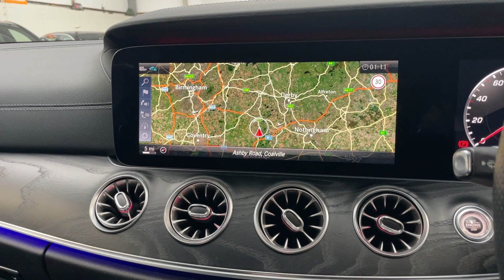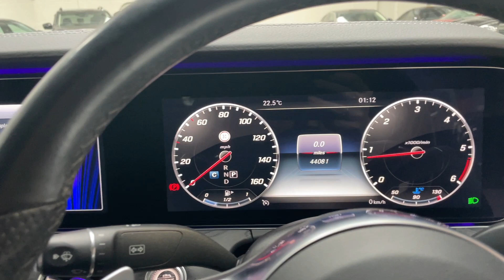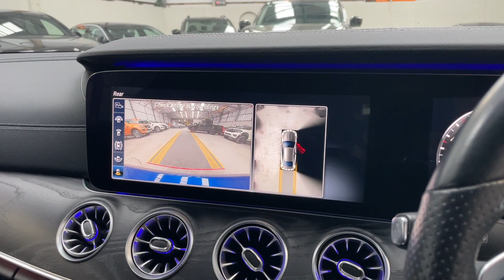Mercedes-Benz E Class 2.0 E220d AMG Line (Premium) G-Tronic+ 4MATIC Euro 6 (s/s) 2dr